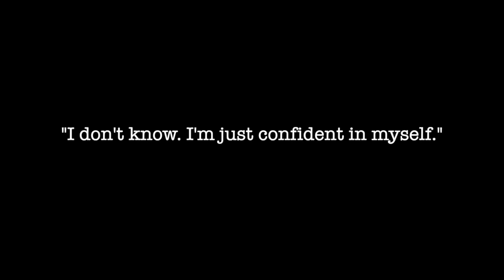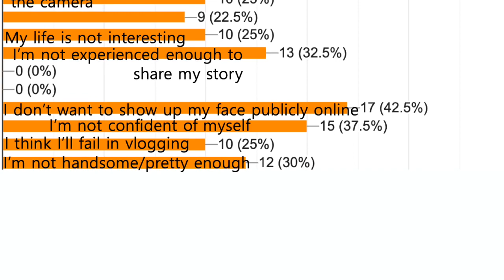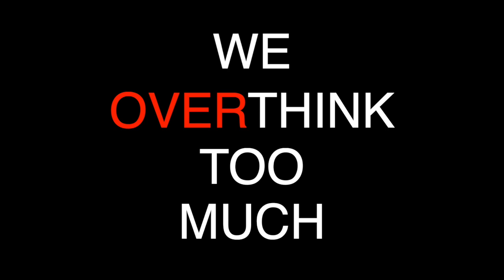The Relationship between Self-Esteem and Vlogging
Recent years, vlogs (video blogging) are flourishing on online video platform. Not only are vlogs making a ton of profits, its application in news, entertainment, and education has numerous potentials. While many people have trouble starting vlog, I am hoping to figure out if self-esteem is one factor that will influence our intention to vlog. If not, what may be the other reasons stop people from vlogging? Also, what are the motivation for people who have already started? The answers are all in the video!